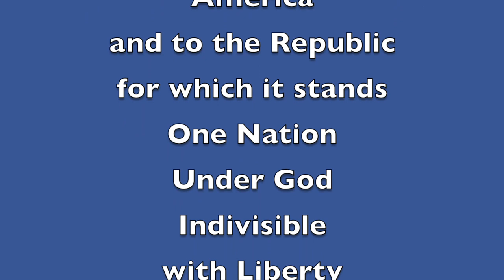August 22, 2016 "Good Morning, Mammoth Heights!"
Mr. Holtvluwer